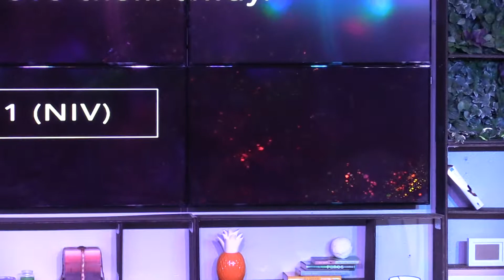The Story: God Builds a Nation I Pastor Femi Omotayo | Sunday Oct 15, 2017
“At Jesus House Dallas, our mission is to impart the tools required by every member of Jesus House Dallas to serve others with love; develop and multiply their gifts, and help the church fulfill its vision” We invite you to visit us and find out more about our community.